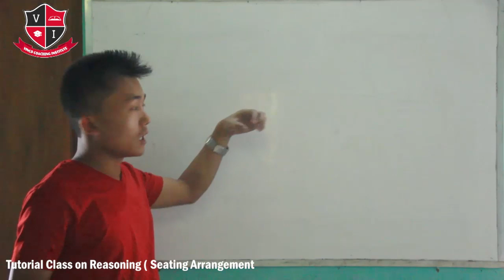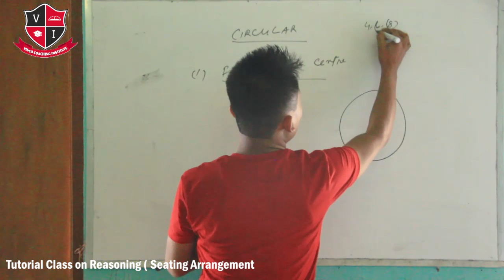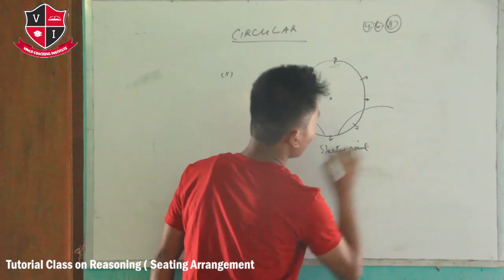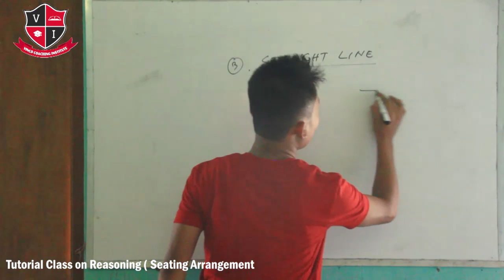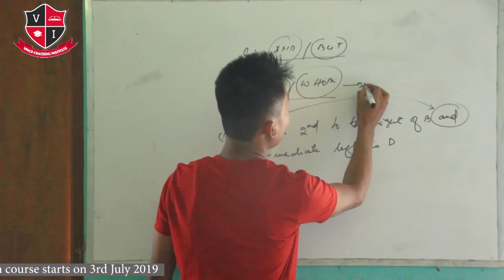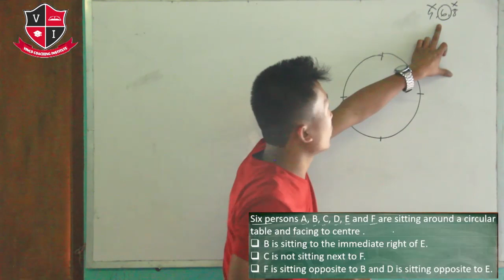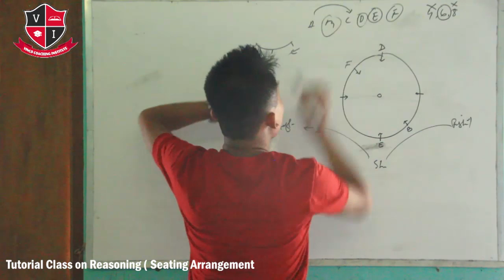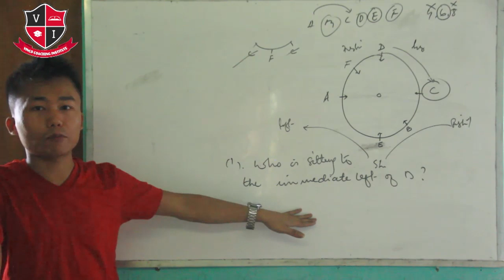Tutorial Class on Seatting Arrangement. (Thadou Dailect)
First time jong ahi jeha dei banga hung hoi lou lai maithei ahin ana hethem uhite.